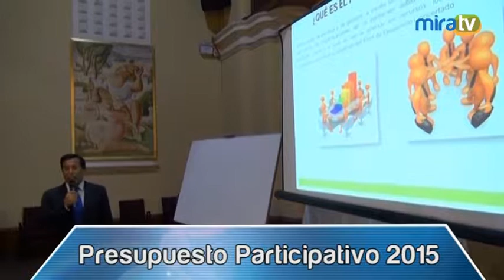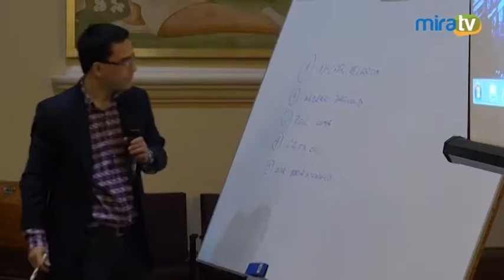Presupuesto Participativo 2015